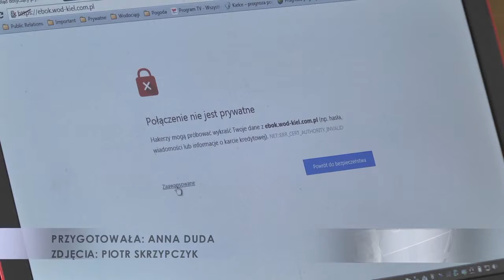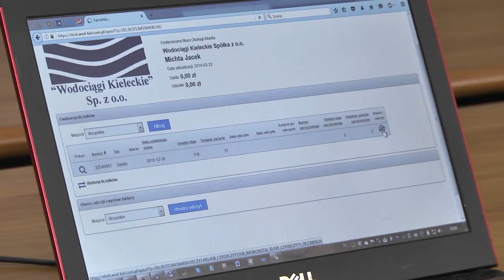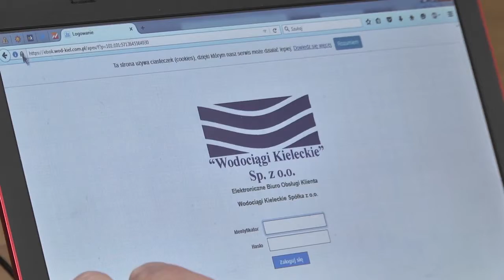e-BOK - jak to działa?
Dzięki Elektronicznemu Biuru Obsługi Klienta, bez wychodzenia z domu, przez internet można sprawdzić swoje rachunki za wodę i odczyty wodomierzy, nie tylko aktualne, ale aż trzy lata wstecz. E-BOK ma też wiele innych przydatnych funkcji.